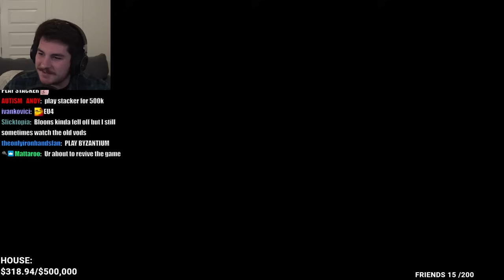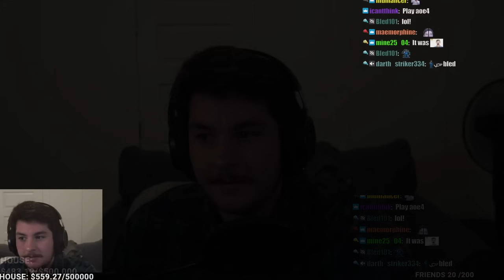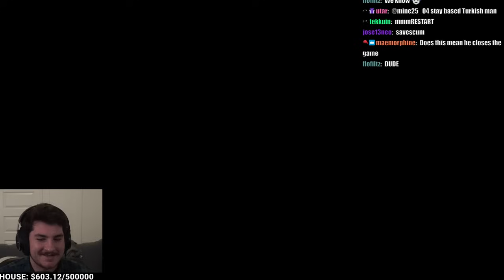CRINGE streamer CLINGS to HOPE [Jawsh Europa Universalis IV & Mediashare Vod]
0:00 - Waiting Room
0:30 - Intro
1:30 - Streamer Vanishes
12:30 - Streamer Comes Back
21:36 - EU4
28:19 - Baited
31:38 - EU4 Part 2
32:30 - Mediashare Jumpscare
33:37 - EU4 & Mediashare
1:53:44 - Idea
1:55:10 - EU4 & Mediashare 2
2:28:51 - Game Crash
2:29:49 - EU 4 & Mediashare 3
3:08:33 - Outro